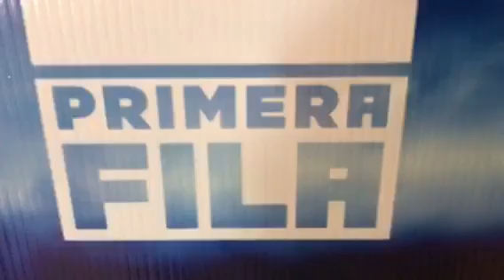YURI VISITA REPÚBLICA DOMINICANA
Yuri visita República Dominicana para presentar su nuevo material y anunciar próximas fechas en el país.